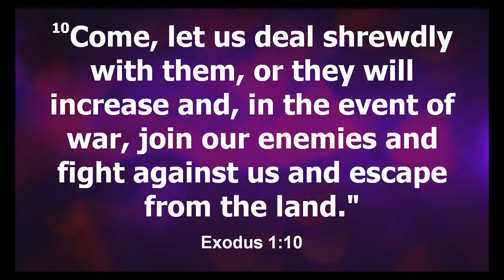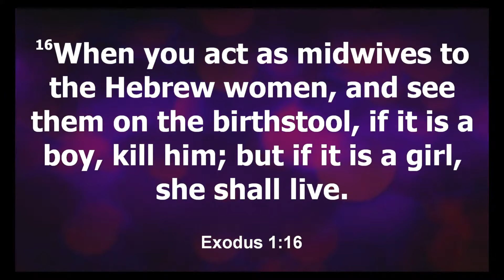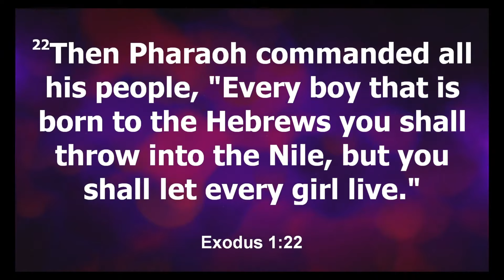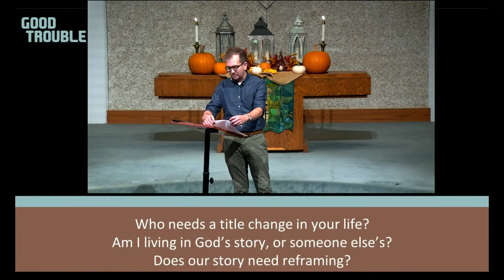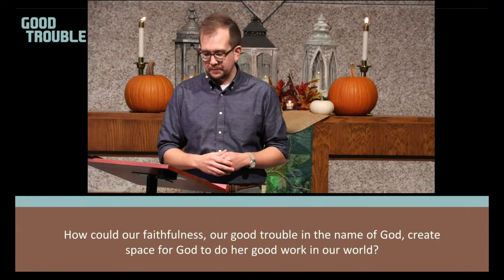Good Trouble (Week 1) November 1, 2020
Making a scene. Breaking the law. Living in faith? The late Rep. John Lewis, and pioneer of the Civil Rights Movement, once said that we are called to make "good trouble, necessary trouble," for righteousness to take root in our world. This November, we'll take a closer look at the rule-breakers and trouble-makers celebrated in Scripture and how their examples can guide us in living as people of faith. What "good trouble" is God calling you to make?